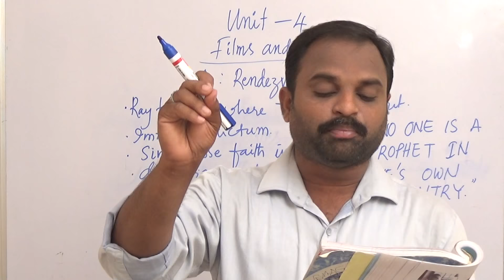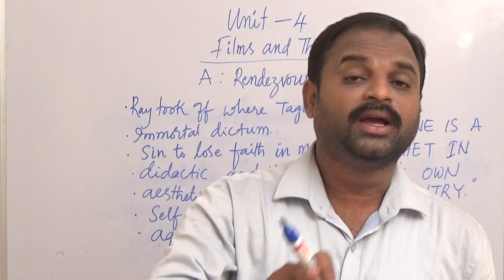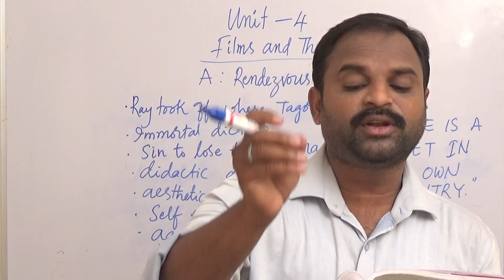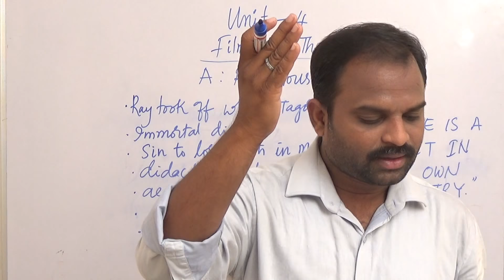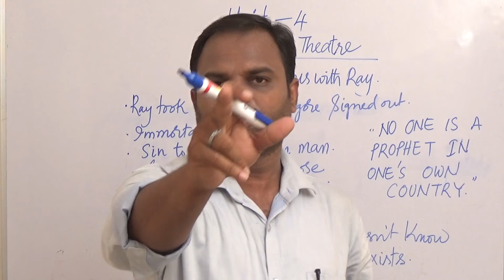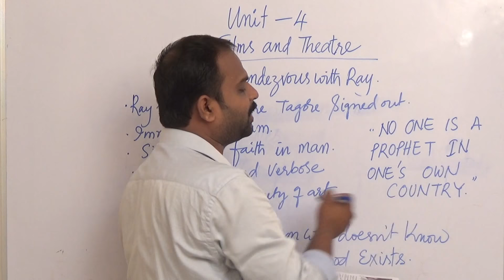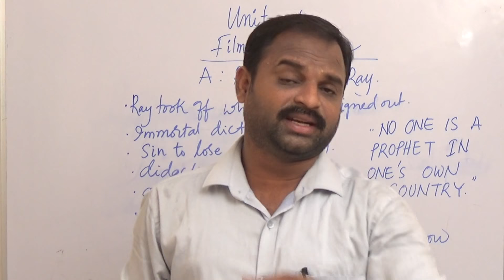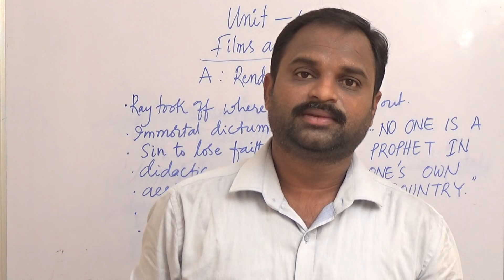10th Class (SSC) Lessons || Unit 4 - Fims And Theatre || A Rendezvous With Ray (Insight) Part-6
no one is a prophet in once own country. ray was continued where Tagore left out.
10th Class (SSC) Lessons unit - 4 films and theater A: Rendezvous with Ray (Insight) Part-6
# Fr. Gaston Roberge's first portal
# Mircea Eliade's la Nuit Bengali
# Tagore's poems,  readers digest article on Mother Teresa. saint of the slums
# Fims And Theatre
10th class lessons, grammar and notes
A Rendezvous With Ray (Insight) Part-6